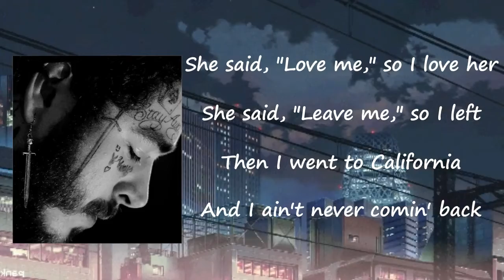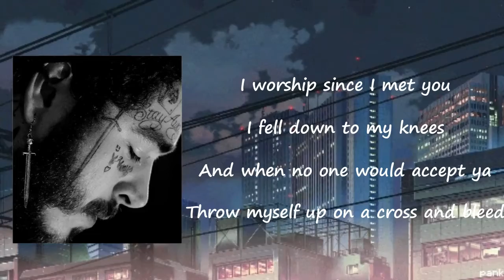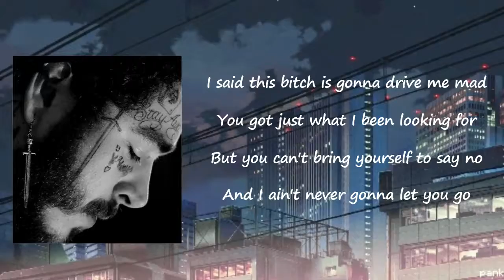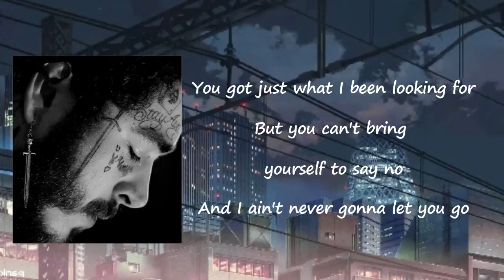Leave - Post Malone Lyrics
Songs: Leave by Post Malone
Album

Leave Lyrics:

She said, "Love me, " so I love her
She said, "Leave me, " so I left
Then I went to California
And I ain't never comin' back
I got a high five from a brother
I got bloodstains on the bed
And I ain't sayin' that I love her
But this bitch is gonna drive me mad
I said this bitch is gonna drive me mad
(Ah-ah-ah-ah-ah-ah)
You got just what I been looking for
But you can't bring yourself to say no
And I ain't never gonna let you go
I kept wishing I would die, oh
The whole plane ride home
And I wish I could
I know I should leave you alone
I worship since I met you
I fell down to my knees
And when no one would accept ya
Throw myself up on a cross and bleed
I seen a dark cloud coming over
I seen some evil shit in her head
But she rode me like no other